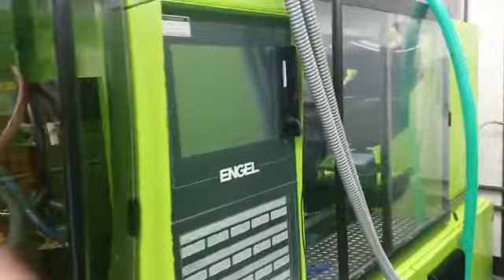Engel Motion 55T